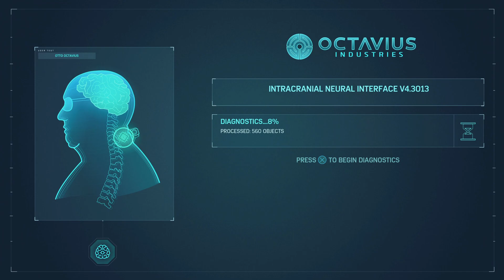Spider-Man Remastered Vintage Comic Book Suit Ultimate Walkthrough Part 12